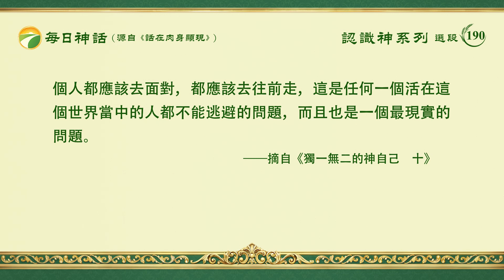每日神話 - 認識神系列 選段190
那些没有信仰的人，他們常常認為，凡是人能看得見的那就是存在的，凡是看不見的、離人很遥遠的東西就是不存在的，他們寧可相信没有「生死輪迴」没有「受懲罰」這些説法，所以他們就肆無忌憚地作惡、犯罪，然後受懲罰，或者與動物互相輪迴，外邦人中的各種人大多數都是陷在這樣一個惡性的循環中。因為他們不知道靈界對于任何一個生靈都有着嚴格的管理。不管你相不相信，這個事實都是存在的，因為在神的眼目鑒察的範圍之下，没有一人一物能逃脱出這樣一個範圍，没有一人一物能逃脱出神的天條、法令的規定與範圍。所以這一個簡單的例子告訴每一個人，無論你信不信神，犯罪、作惡是不行的，是有後果的。對于一個只是騙了人錢財的人受到了這樣的懲罰，這樣的懲罰是合理的。這樣一種人司空見慣的行為都受到了靈界的制裁，受到了神的法令、神的天條規定的制裁，所以，那些奸淫擄掠、坑蒙拐騙、偷盗搶劫與殺人放火等等嚴重的犯罪、作惡行為，就更要受到各種不同程度的懲罰。這不同程度的懲罰包括哪些呢？有的是用時間來制定他受懲罰的程度，有的用不同的懲罰方式來制定他受懲罰的程度，還有的就是用他投胎輪迴的去處來制定他受懲罰的程度。比如，有些人嘴不好，「嘴不好」指什麽説的？就是常常駡人，語言惡毒，帶有咒詛性質。語言惡毒代表什麽？代表這個人心裏惡毒。帶有咒詛性質的惡毒的語言常常從這樣的人嘴裏出來，而且因着他惡毒的語言帶來了很嚴重的後果，這樣的人死了以後，受了相應的懲罰之後，再次投胎有可能就是啞巴。有的人在世的時候精心算計，常常占别人的便宜，小算盤打得特别精，做了很多坑人的事，再次投胎的時候，也可能就是一個傻子、白痴。有的人常常偷窺别人的隱私，就是他的眼睛看到了太多不該看到的東西，知道了太多不該知道的東西，再次投胎也可能就變成了一個瞎子。有的人在世的時候腿脚靈活，經常打架鬥毆，做了很多惡事，那再次投胎的時候也可能就變成了殘疾人，瘸腿或者是少胳膊，或者是駝背，或者歪脖子，或者走路踮脚，一條腿長一條腿短，等等，這是根據他生前作惡的程度而受到的不同的懲罰。你們説斜眼是怎麽回事啊？斜眼的人多不多呀？現在看也不算少。有些斜眼的人就是上輩子用眼睛太多，做了太多壞事，這輩子一來眼就斜了，嚴重的就成了瞎子。這就是報應！有的人在生前人緣不錯，為周圍的親人、朋友、同事或者與他有關的人做了很多好事，施捨幫助别人，照顧别人，或者是接濟别人，給别人留下很好的念想，這樣的人回到靈界就不受什麽懲罰了。不受什麽懲罰，對于一個外邦人來説，這樣的人就算很好的人了。他不相信有神，只相信天老爺，只相信「舉頭三尺有神明」，他只相信這個信條，結果使他少做了很多壞事。這個人心地善良，樂善好施，最後回到靈界之後，靈界對他有一個很好的處理，很快這個人就再次輪迴了。再次投胎來到一個什麽樣的家庭呢？這個家庭雖然不富裕，但是家庭平安，家人和睦，過着平平安安、快快樂樂的日子，一家人其樂融融的，生活不錯。當他到了成年的時候，他的下半生家丁興旺，兒女出息、成才，他家的運勢不錯，這樣的一個結果也是與他的前生有着很大的關係。就是説，人死了以後再次投胎去哪兒，是男是女，他的使命是什麽，他這一生要經歷哪些事，要受哪些挫折，要享多少福，要遇到哪些人，要碰到哪些事，這是任何一個人都無法預測的，也是任何一個人都無法迴避、無法躲開的。也就是説，當你這一生定了之後，你這一生要發生什麽事，你無論怎麽躲避，你無論用什麽樣的方式去躲避，你都不可能違背神在靈界為你制定的這一生的軌迹。因為當你投胎的時候，你一生的命運都已經定好了，或者好或者不好，每一個人都應該去面對，都應該去往前走，這是任何一個活在這個世界當中的人都不能逃避的問題，而且也是一個最現實的問題。
                                                                              ——《話・卷二　關于認識神・獨一無二的神自己　十》